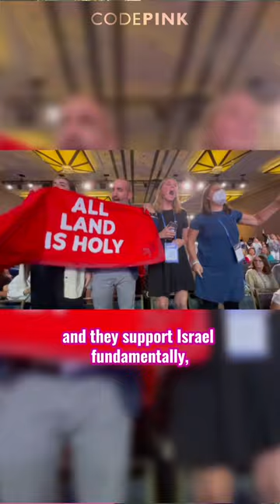Christians Disrupt Christians United for Israel (CUFI) Conference